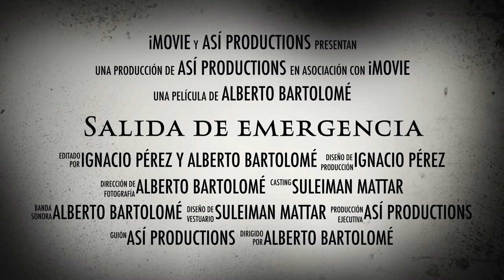Trailer - Salida de emergencia - ASI productora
Proyecto cinematográfico de la asignatura de TIC - I de 1º de bachillerato del Colegio Alameda de Osuna.  ASI productora si queréis saber más de este proyecto podéis acceder a la web